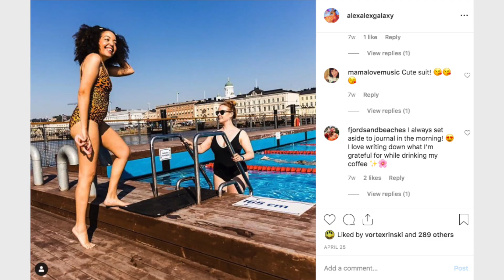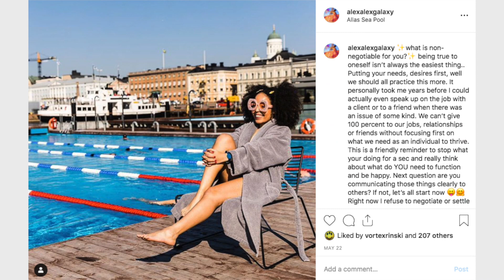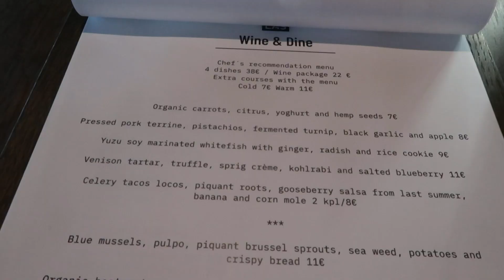Girls Helsinki Staycation Day at Allas Sea Pool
Did you know that in the middle of Helsinki there is an awesome oasis featuring saunas, pools, restaurants and plenty of chillaxing areas. Its the perfect stop to refresh yourself if your visiting Helsinki.
Spend the day with me and my friend Kathrin!